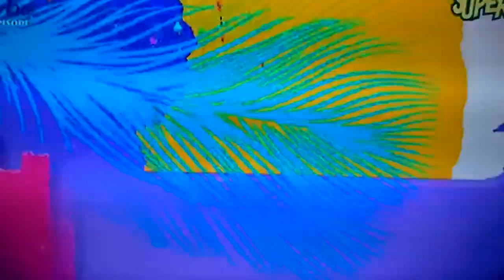Love Divina (st.1) Divina va a trovare Irene in ospedale ep .45+ Sintesi del ep 46 (ITA)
Love Divina
Super (47)
Dalle 14:10 alle 14:55
Dalle 21:35 alle 22:25